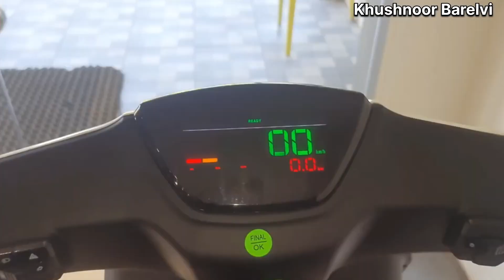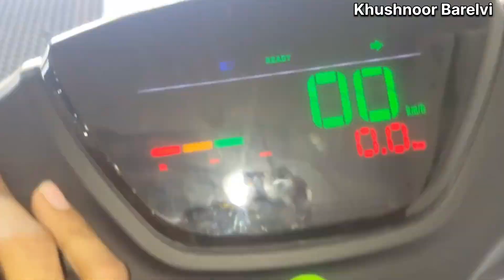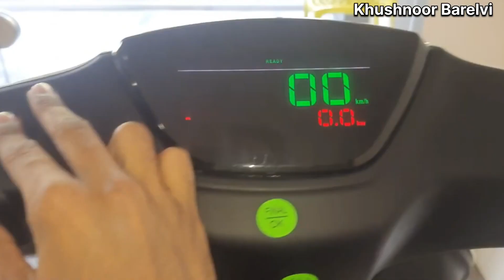Okinawa Lite Electric Scooter : मात्र 66,993 रुपए में खरीदें ये इलेक्ट्रिक स्कूटर,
Okinawa Lite Electric Scooter : मात्र 66,993 रुपए में खरीदें ये इलेक्ट्रिक स्कूटर, कम कीमत के साथ फीचर्स है शानदार